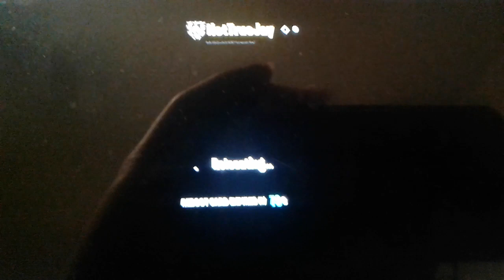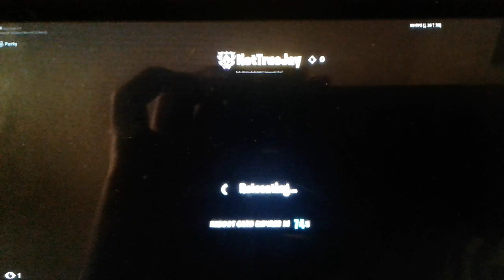Best Friend vs His Cousin (Fortnite Spectating #13)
In this video, I spectated my best friend and his cousin to see who can get the most kills in squads. Although none of them were able to really pop off like crazy they both still did good! Just so you know, they played three games and the final score was 7 to 5!

As always, thank you for stopping by. Please stay safe and hope you come back again sometime!